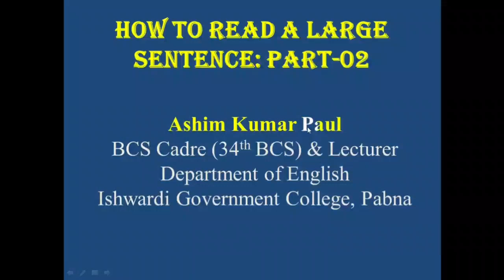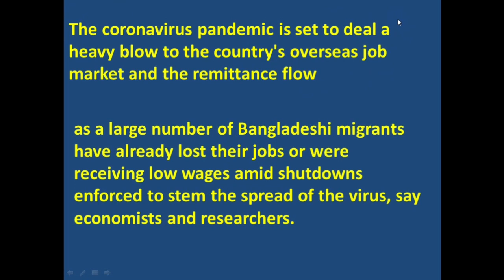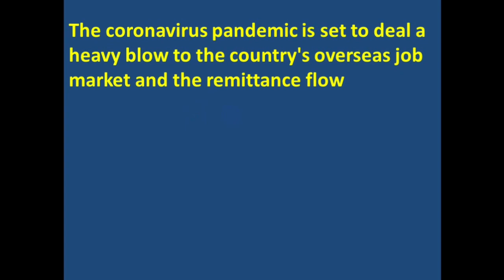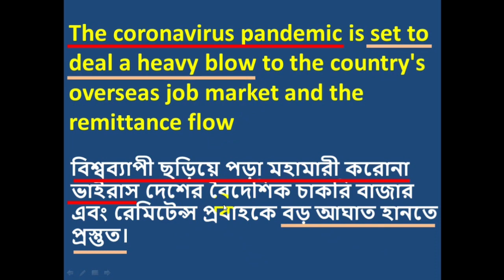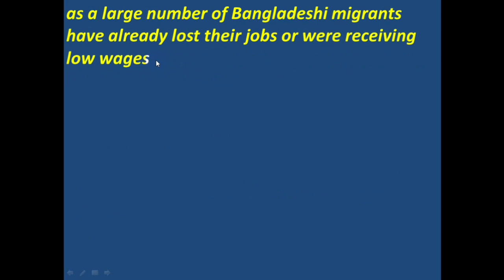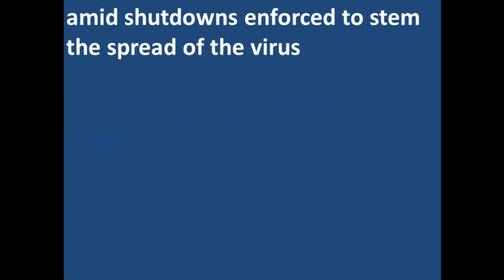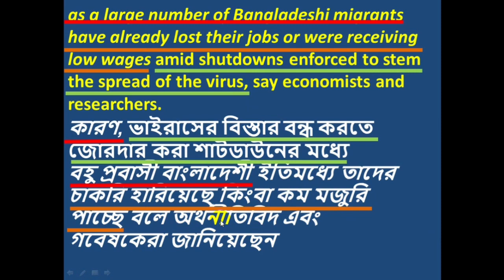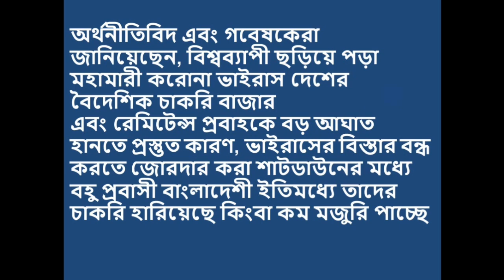ইংরেজি বড় বাক্য পড়ার কৌশলঃ ২য় পর্ব l Reading Big Sentence: Part-02 l Translation l Bank l Job Examl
ইংরেজি বড় বাক্য পড়তে গিয়ে অনেকের সমস্যা হয়। হয়ত Vocabulary ভাল আছে কিন্তু বাক্যের গঠন বুঝতে গিয়ে অর্থ বুঝা যাচ্ছে না। আবার বিভিন্ন চাকরি পরীক্ষায় এ ধরনের ইংরেজি থেকে বাংলা অনুবাদ প্রায়ই আসে। এজন্য কেবল ইংরেজি শব্দ জানলেই হবে না, বাক্য পড়া ও বুঝারও দক্ষতা থাকতে হবে। আজকের ক্লাসটি আগের ক্লাসের ধারাবাহিকতায় তৈরি করা হয়েছে। আশা করি, সবার কাজে লাগবে।